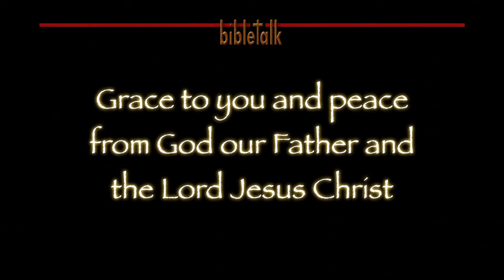The Letter to the Romans - Part 44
Chapter 15:20-27 :: Direction by circumstance can be the Holy Spirit in disguise. It depends on how submitted you are to the Leader.